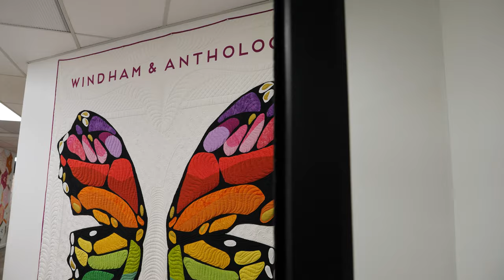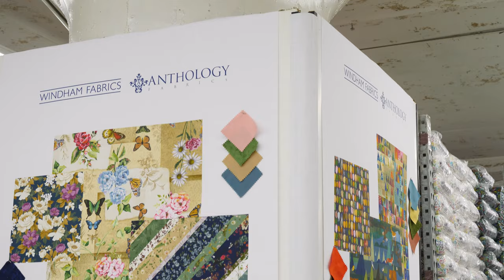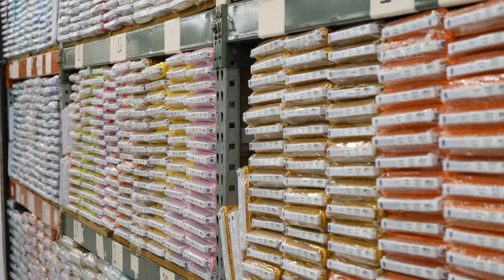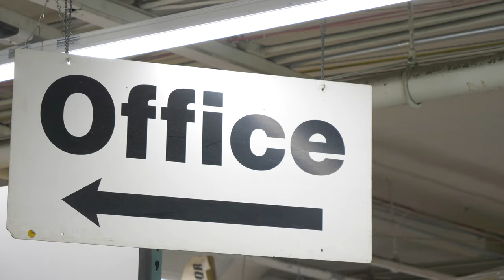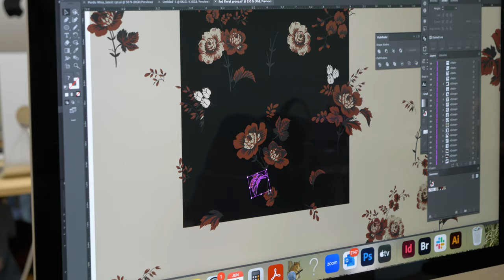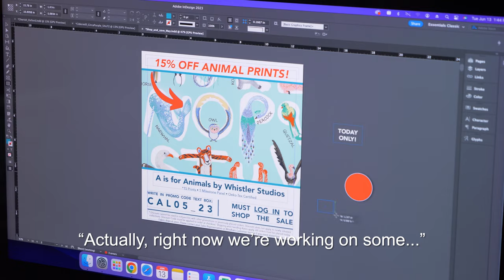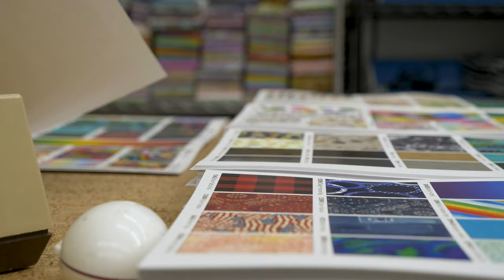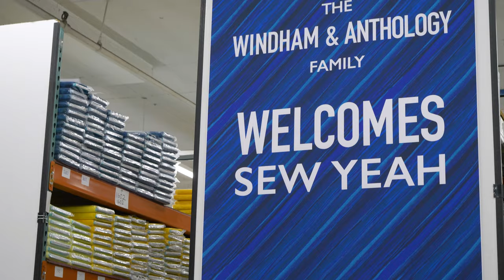Batiks, Fabrics & Quilts | Windham & Anthology TOUR!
This week, take a tour of Windham & Anthology in New Jersey with Brody as he discovers the powerful workforce that supports Windham AND Anthology's incredible collections.

Stick around this month for more Windham videos!

Don't forget to watch Newstash & Destash, Live every Tuesday & Saturday!

Follow Sew Yeah!

0:00 Intro
1:14 Receiving
3:03 Anthology Batiks
4:22 Picking & Packing
6:58 Design Studio
8:04 Marketing
9:12 Sample Room
9:45 Strikeoffs
10:40 Mickey's Office
11:25 Saying Goodbye